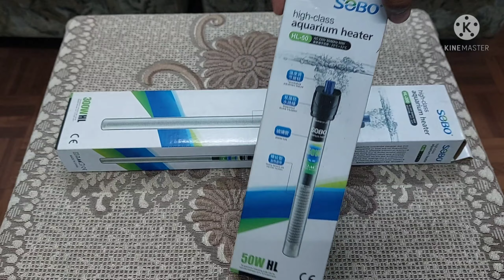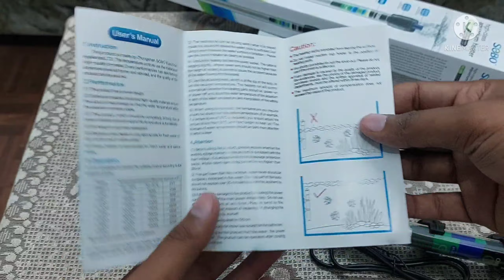Sebo aquarium heater || unboxing aquarium heater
sebo aquarium heater.
unboxing aquarium heater.
aquarium heater.
300w heater.
200w heater.
100w heater.
75w heater.
50w heater.
best heater for aquarium.
aquarium ke liye heater.
how to install aquarium heater.
aquarium heater ko kaise lgaye.
kaun sa aquarium heater best hai.

plz follow Instagram.